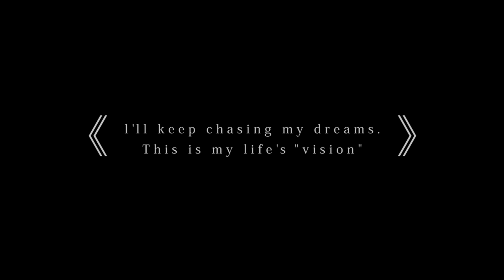《 VISION 》なぜ2週間前に出会った大学生を「ONE TOKYO」の運営にするのか